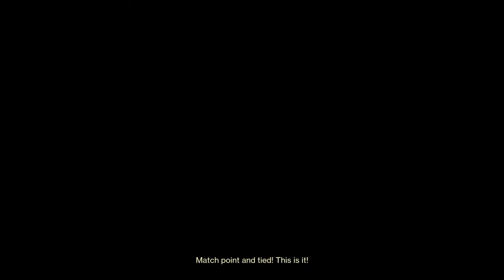Look Kyle watch me brown